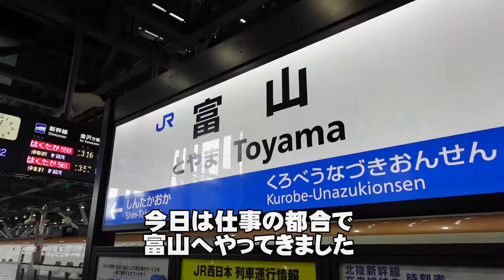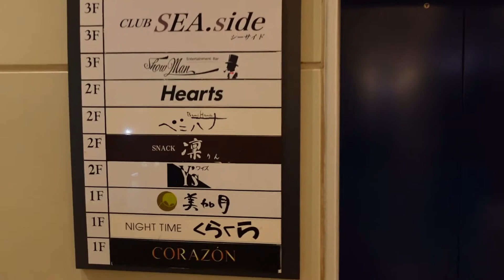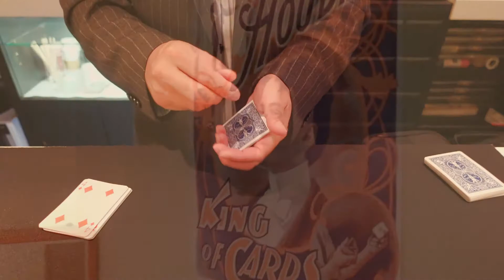富山のマジック・バー「ShowMan」に行ってきました！【前編】